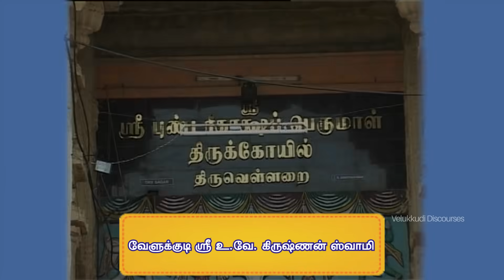04 Thiruvellarai - 108 divyadesam mahathmiyam